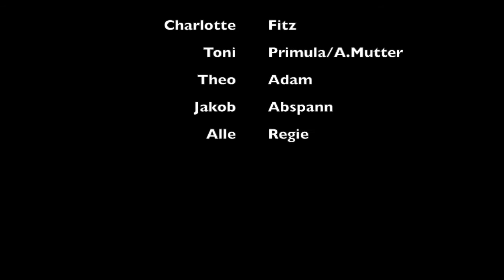Der nächste Tag